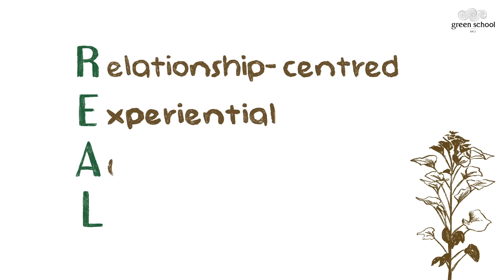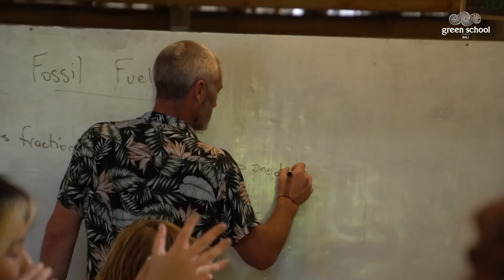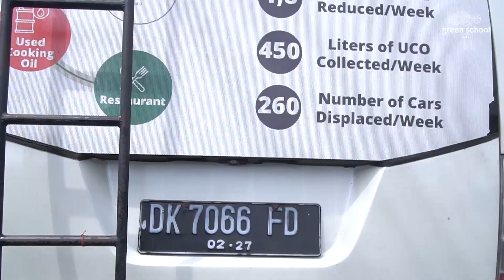Bio Bus - Powered by Used Cooking Oil | Green School Bali